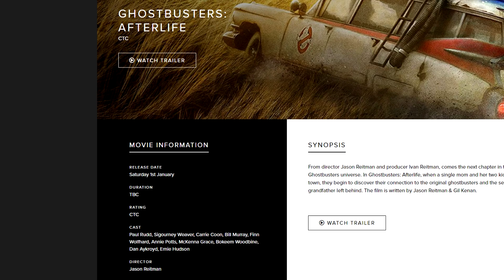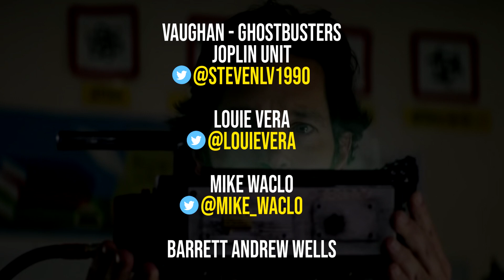Ghostbusters: Afterlife delayed until January in Australia, New Zealand + more countries expected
SEND GHOSTBUSTERS NEWS FAN MAIL:
Ghostbusters News
PMB #228
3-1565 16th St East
Owen Sound, ON N4K 5N3
Canada